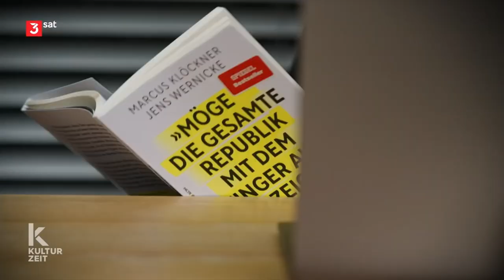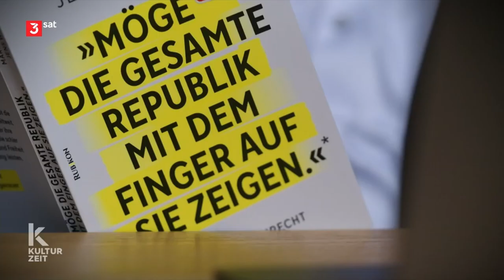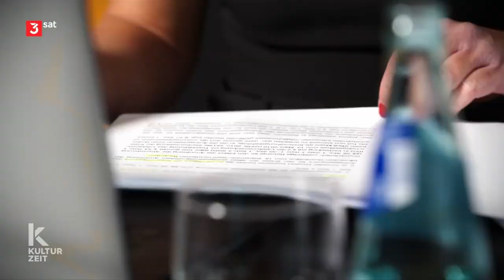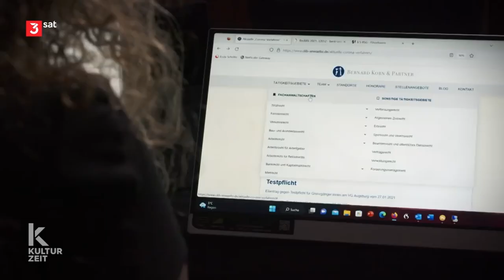Die unerträgliche Heuchelei der Corona-Täter - NEIN, wir verzeihen nicht! | 3Sat Doku v. 22.3.2023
Politiker, die korrupten Staats-Medien, Richter, Staatsanwälte, Prügel-Polizisten... Ihr werdet nicht vergessen, da könnte ihr "Aufarbeiten" soviel ihr wollt.
PS: Und die QUERDENKER hatten doch recht!